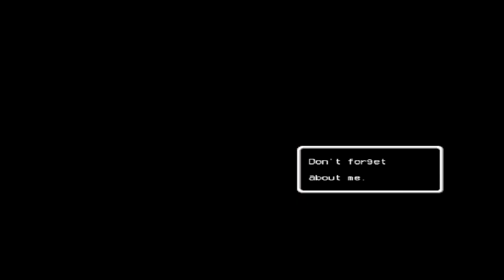Lisa [Part 9]